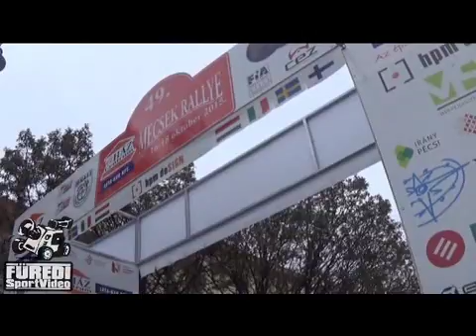Mecsek Rallye 2015 Maricsek Miklós-Kovács Szabolcs